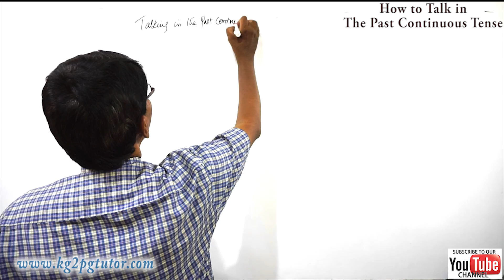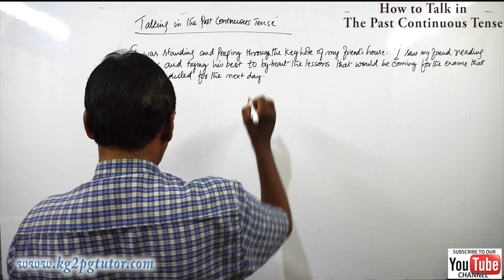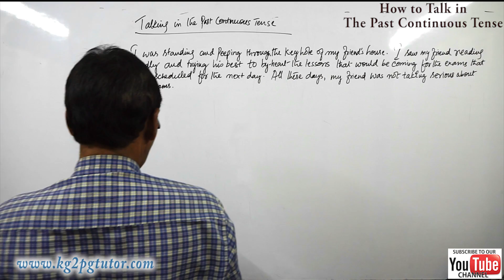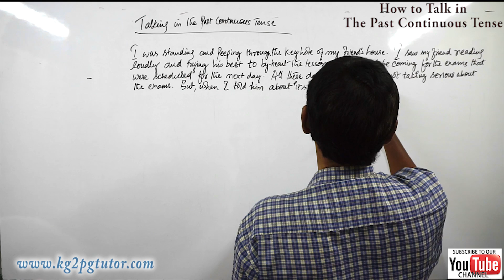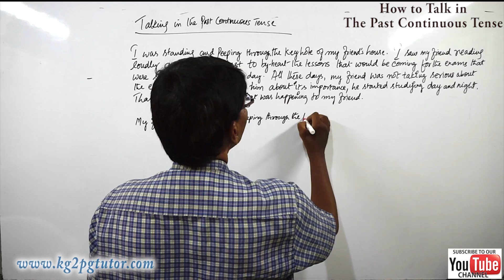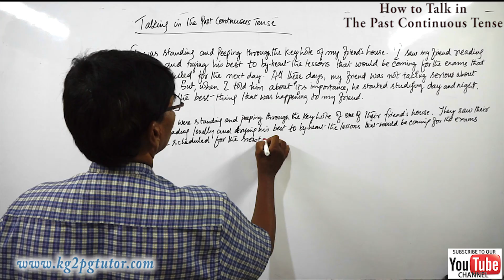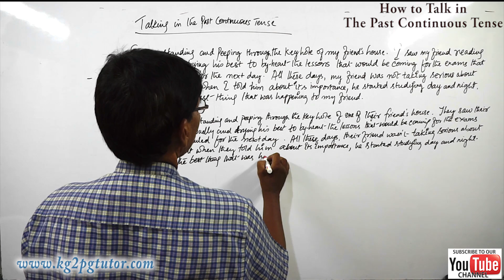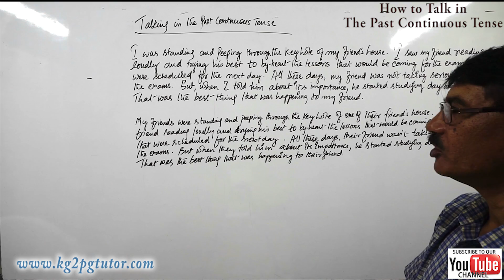How to Talk in the Past Continuous tense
target Audiences: School and college going, students and kids
Subject: Learn step by step Spoken English and Grammar
Copyright: South India Edutainments